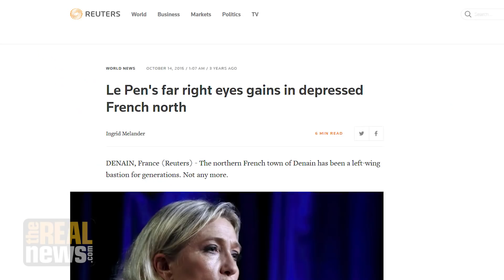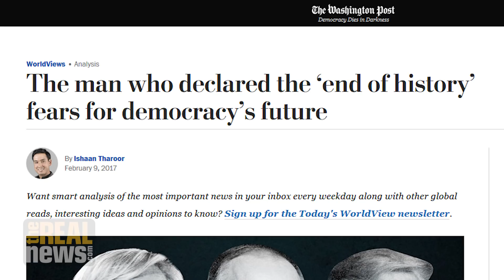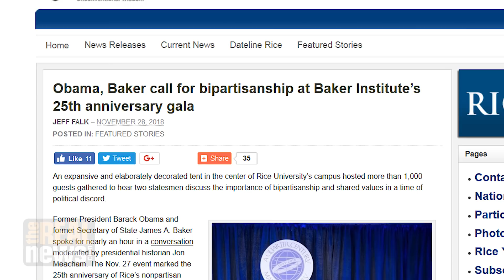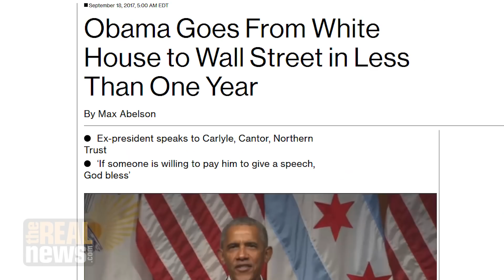Obama Admits Bipartisan Capitalist 'Washington Consensus' Fueled Far-Right & Multiplied Inequality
Former US President Barack Obama admitted that the neoliberal capitalist policies he and his predecessors supported fostered the rise of the far-right and grossly exacerbated inequality. Ben Norton reports.